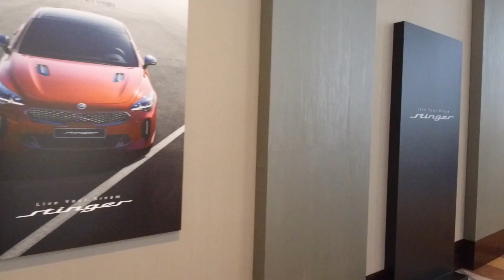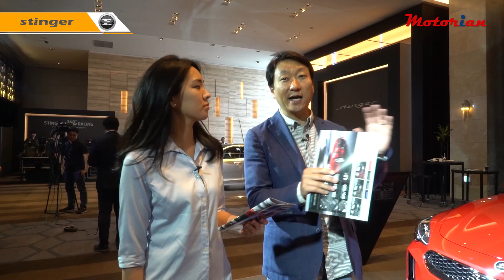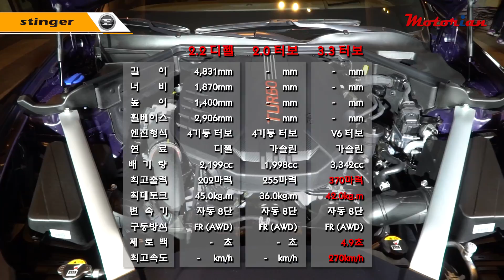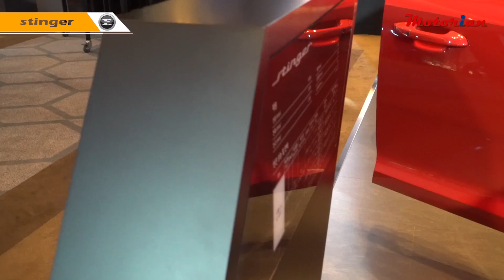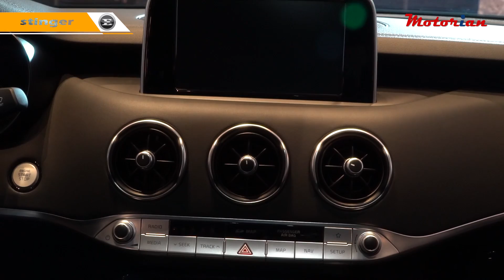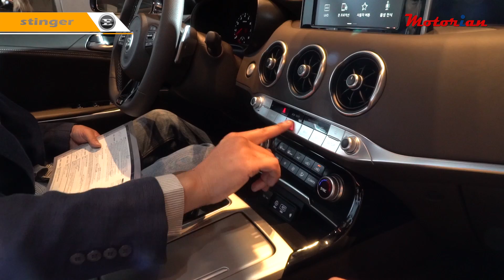기아 스팅어 신차 리뷰, 디자인, 공간, 성능, 가성비, 일단은 훌륭하네요. Kia Stinger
기아 스팅어가 공식 출시됐습니다. 현대기아차의 후륜구동 완전 신규 플랫폼으로 개발됐으며,  3시리즈, C클래스 등과 경쟁하는 모델입니다.
 하지만 크기가 경쟁모델보다 쫌 더 크고, 성능도 매우 뛰어납니다.
3.3터보 370마력 모델은 역대 국산차 최고 수준의 성능을 발휘할 것으로 기대됩니다.
진행 : 모터리언 박기돈 편집장, 김송은 기자